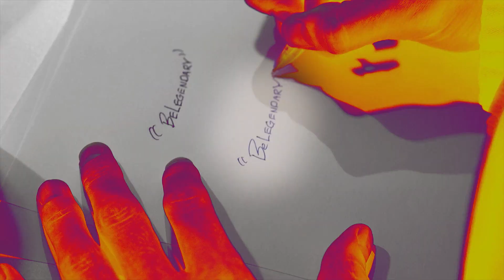Devin Booker Cover Announce Trailer | NBA 2K23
I led the production and delivery of this trailer announcing Devin Booker as the cover athlete for the standard edition of NBA 2K23.

Debuted globally in July of 2022.